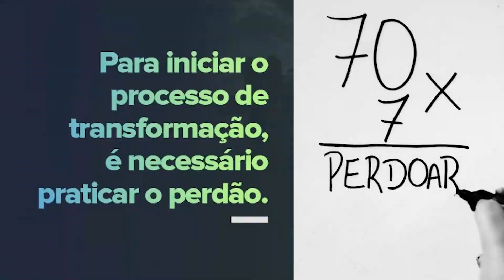QUER RESOLVER? PERDOE!